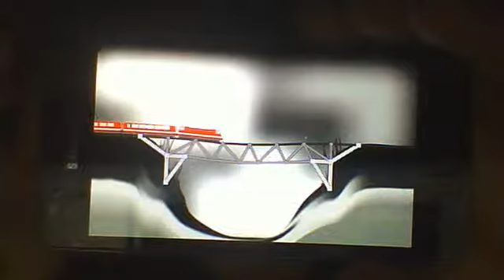X Construction Crossing 15